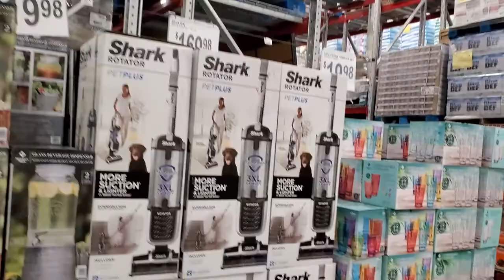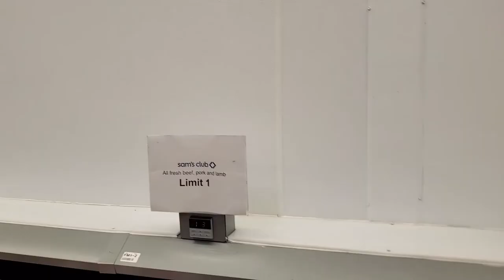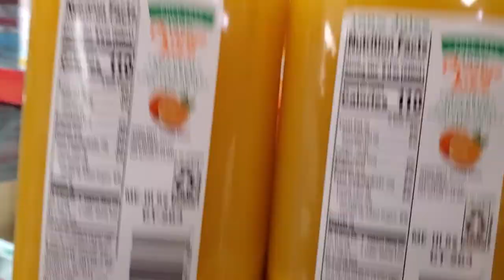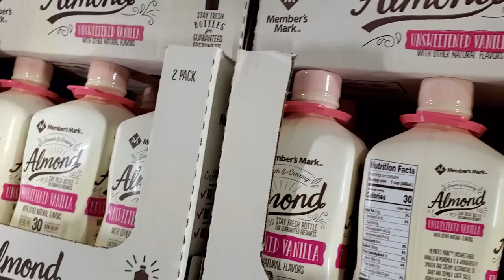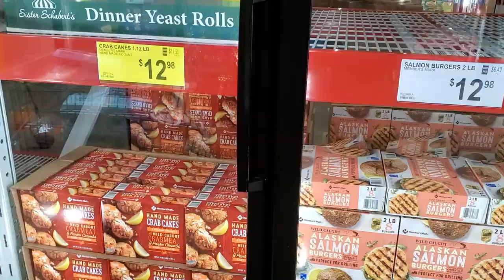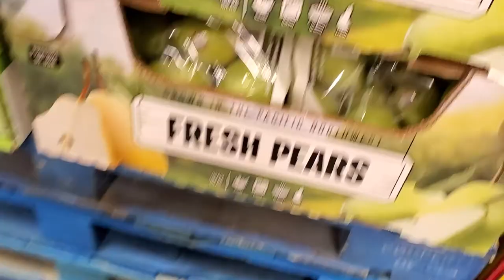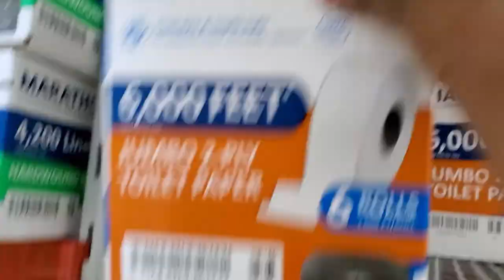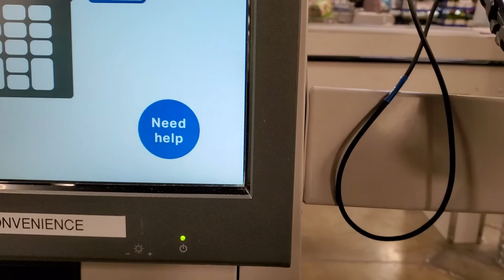May 2020 ||MONTHLY SAM'S CLUB GROCERY HAUL|| IS THIS OUR NEW NORMAL||SHOP WITH ME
This video about my monthly Sam's club haul, and asking the question is this the new normal shop with me May 2020.

On my channel you will find couponing hauls made simple, saving tips to optimize your spending, budgeting ideas to helps you stay on track to debt-free living and hopefully change your mind about how you view money. Also easy do it yourself ideas to avoid the hassle of needing to pay someone. And all things savings lets learn money together. I am a family lifestyle coach and a Registered Nurse specializing in healthy living.

sams club,
sams club hours,
sams club landscape fabric,
sams club near me,
sams club contacts,
sams club fabric softener,